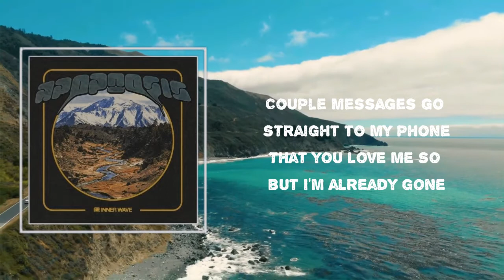Inner Wave - "Fever" (Lyrics)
Songs : "Fever" by Inner Wave
Album: "Apoptosis"

"Fever" Lyrics:

 Another year
What can I do with this time here?
Just another way to keep me alarmed

Year twenty-seven under my belt
I just wish that I could do what I want

Beneath the clouds
There is a storm
Raining down
To the core

Mellow people In their space
Everything's about to change

I think we're here for a reason
We're not misplaced or defeated

I think you're here for a reason

I hurt you most
I didn't want that
Sometimes fate has its plans for us
For us

I'm riding the wave till the end
Once it's over hope that you go ahead and press send
Couple messages go straight to my phone
That you love me so but I'm already gone

Inner Wave
#"Apoptosis"
#"Fever"